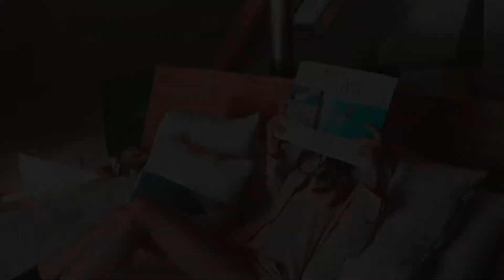Tavi Noir 2019